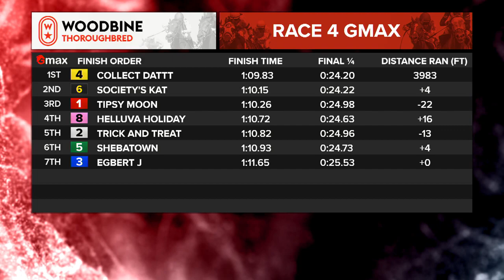Woodbine, Tbred, July 2, 2023 Race 4